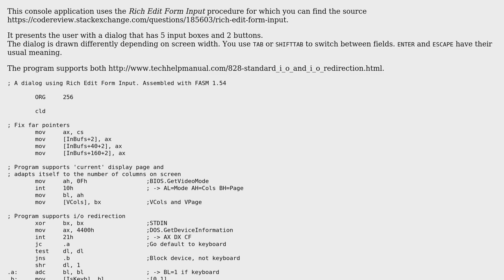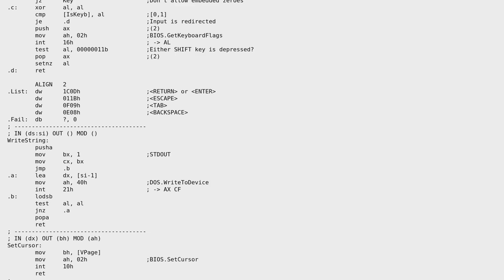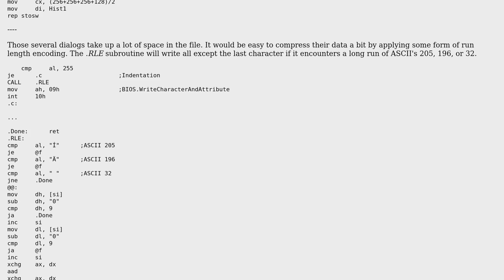Code Review: A console application that uses the Rich Edit Form Input procedure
With thanks & praise to God, and with thanks to the many people who have made this project possible! | Content (except music & images) licensed under CC BY-SA | Music | Images & others | With thanks to user Sep Roland user Fifoernik and the Stack Exchange Network Trademarks are property of their respective owners. You are responsible for your own actions.